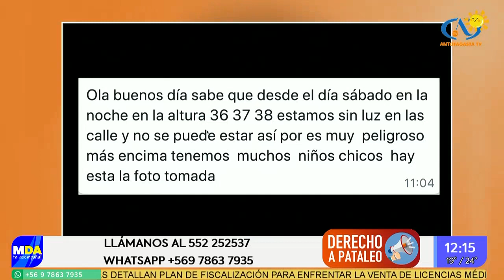Antofagasta a oscuras: Denuncian 52 sectores sin iluminación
Por medio de su cuenta de Instagram, el concejal Camilo Kong, denunció que existen al menos 52 puntos de la comuna sin alumbrado público. Lo más grave de este descuido que pone en riesgo la seguridad de la ciudadanía, es la razón que plantea, ya que la municipalidad no estaría ejecutando la mantención del servicio.

"El pasado 8 de febrero, como Concejo Municipal aprobamos el contrato del alumbrado público de la ciudad de Antofagasta 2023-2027 (aprox. 32 mil luminarias). Lamentablemente, entre la transición entre el contrato anterior y éste, no se está ejecutando el servicio y tenemos cerca de 52 sectores de la ciudad a oscuras, con todas las consecuencias que esto conlleva", detalla el correo enviado al alcalde Jonathan Velásquez y los funcionarios pertinentes, que Kong hizo público.

La publicación del concejal agrega, "quiero dejar constancia que desde el 11 de febrero he preguntado e insistido por la regularización del servicio, ya que la comunidad lo necesita urgentemente. Que aún no se retome éste, es una falta de supervigilancia del alcalde".

Este miércoles llegaron varias denuncias a la sección "Derecho A Pataleo" de El Matinal de Antofagasta, sobre sectores que se encontrarían sin alumbrado. "Estamos sin luz en la calle y no podemos estar así porque es muy peligroso".

Pasaje La Calera, calles Lima, Buenos Aires, Río de Janeiro, Chiloé. También en el Barrio Estación, entre calles Adamson y Valdivia. Otros comentarios indican al sector Valle del Mar, Coviefi, ciclovía a la altura de Las Petroleras, el anfiteatro del Parque Croacia, entre otros lugares.